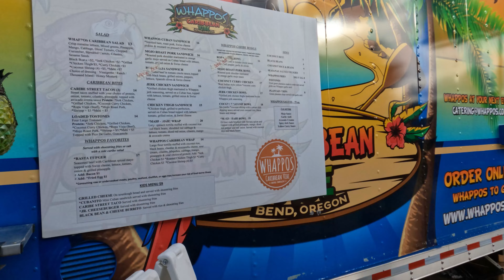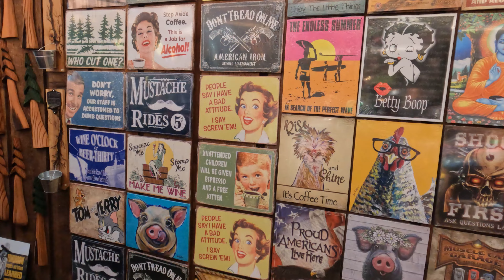Vanlife Adventure - The Famous San Francisco Golden Gate Bridge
Leaving Redwood State Park to continue our ride to the famous Golden Gate Bridge in San Francisco.

Stopped for a night and then up we go to Los Angeles!

Stayed Tuned for the rest of our Journey!